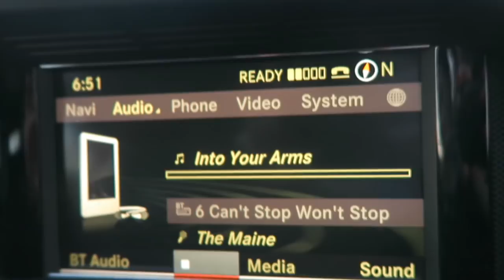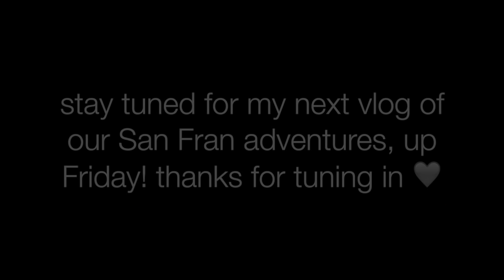ROAD TRIP WITH OUR NEW PUPPY + SQUIRT!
COME ALONG WITH ME, MEG, LARRY & SQUIRT TO SAN FRANCISCO!